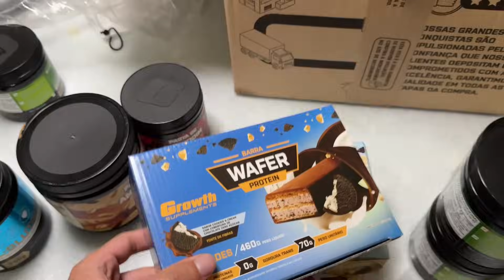Alemã virou uma cavalona fitness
Quer aprender a ganhar dinheiro com internet e ter uma vida igual a minha?